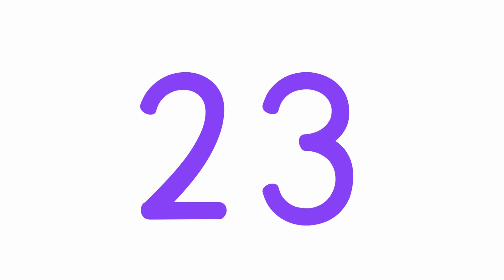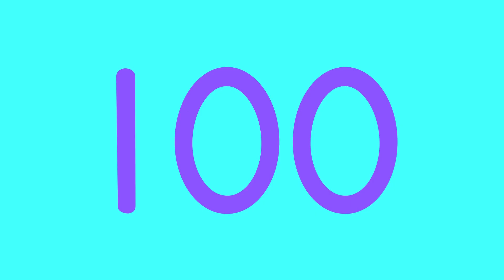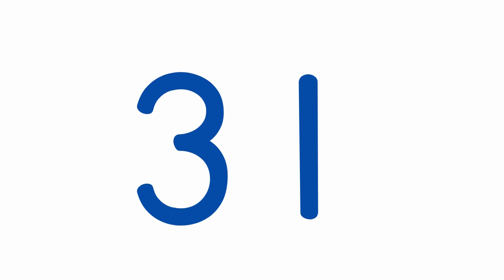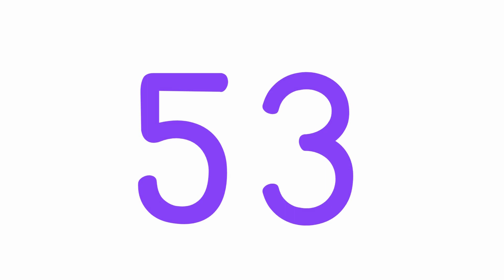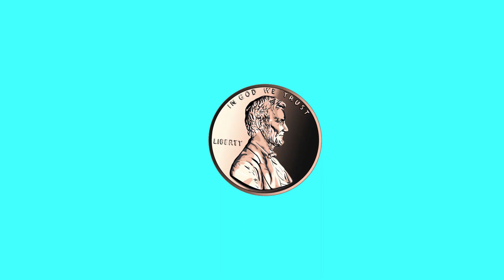Penny to a Benny | Counting to 100 | Beatbox Beats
Nothing beats math beats! Rock it out to the new counting song featuring number recognition for 1-100! Kids will learn to count to 100 with a fun, new rap music beat. In this creative new chant, kids identify a penny with the number one and a Benny with the number 100 from the $100 bill. Moving and learning go hand in hand, and how can you not move to this Beatbox math Beat? This beat is perfect for the classroom, home school, backseat, or sidewalk on the street. Grab your sunglasses and boombox, and rock it out to the Beatbox Beat!

Beatbox Beats are created by a former elementary teacher, literacy specialist, and education consultant who has a passion for student engagement. When the content is engaging and relevant, students are sure to learn. Enjoy this Beatbox Beat and let us know which educational beat to drop next.

Don't keep us to yourself. Share with a teacher, a parent, and a Beatbox kid!
Help us reach 1K subscribers, and we'll create music videos for the Beatbox Beats!

Lyrics:

I can count.
Say what?
From a penny to a Benny.
For real?
You don't say.
Aye!

I want a Benny, not a penny.
I need a Benny, not a penny.
Give me a Benny, not a penny.
I said a Benny, not a penny!